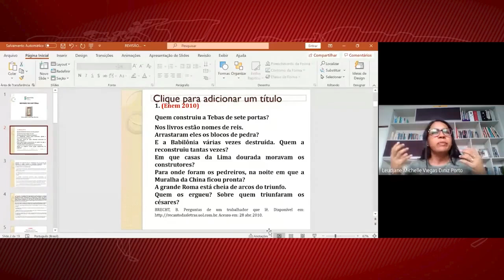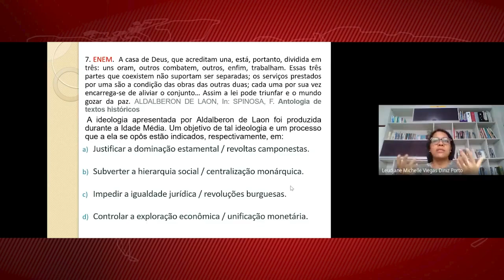IFMA Campus Caxias inicia revisão para o Enem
O IFMA Campus Caxias iniciou, na quinta-feira (03), nova etapa do preparatório para o Exame Nacional do Ensino Médio (Enem). Neste ano, o preparatório, que ocorre através da plataforma Google Meet, mantém como público-alvo estudantes concludentes do Ensino Médio e inscritos no Enem. As atividades serão desenvolvidas no turno da tarde até o dia 31 de dezembro.

Confira os detalhes na matéria de Julimar Silva, da TV Guanaré.